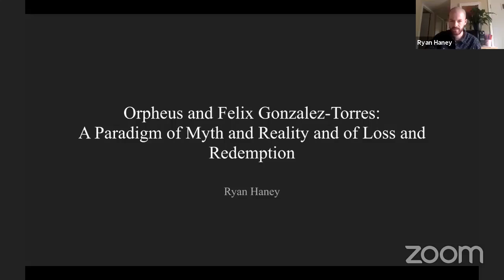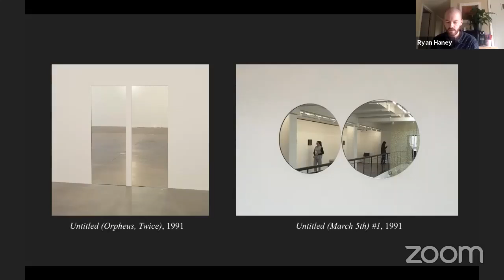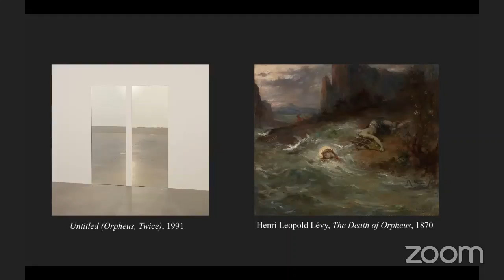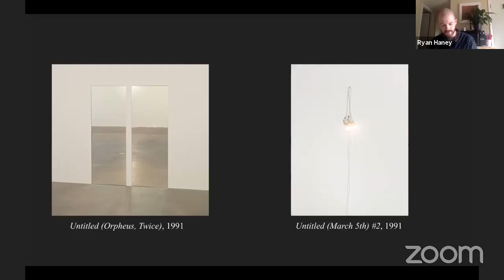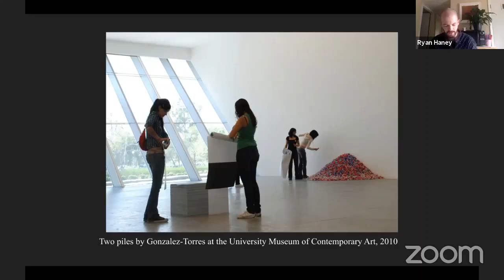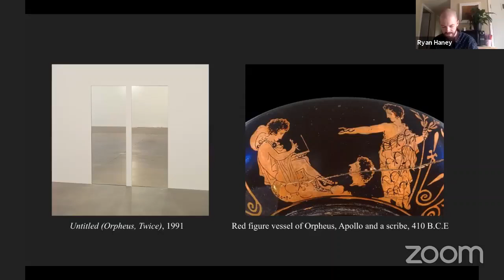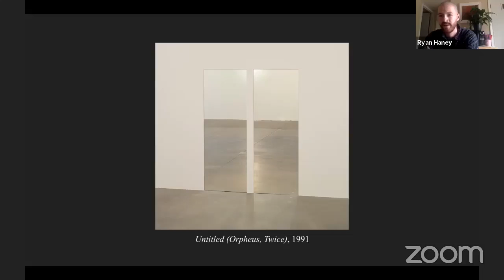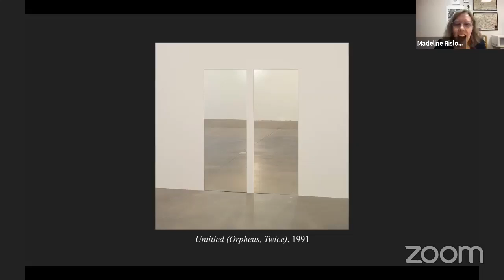Ryan Haney presents “Orpheaus and Félix González-Torres: A Paradigm of Loss and Redemption”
Ryan Haney presents his paper “Orpheaus and Félix González-Torres: A Paradigm of Loss and Redemption” at the 5th annual Undergraduate Art History Symposium on April 17, 2021. The annual Symposium event is hosted by the Albrecht-Kemper Museum of Art in collaboration with Missouri Western State University in St. Joseph, Missouri. Haney is a senior at the Kansas City Art Institute.

Abstract: “Orpheus and Félix González-Torres: A Paradigm of Loss and Redemption” discusses the power of meaningful objects. Using Félix González-Torres’s “Untitled (Orpheus, Twice)” as a starting point, the essay draws comparisons between the contemporary artist and the mythical poet: their analogous quests for their lost partners, as well as their roles within artistic discourse, are discussed. Furthermore, the paper dissects the subversive quality of González-Torres’s work, such as how it interacts with heteronormative structures and literary traditions.

About AKMA: A work of art itself, the Albrecht-Kemper Museum of Art houses one of the finest collections of American Art from the Colonial period to the present.  The former William Albrecht home provides the perfect backdrop for works by artist including Mary Cassatt, Thomas Hart Benton, Gilbert Stuart and Jaune Quick-To-See Smith.  A wide variety of special programs complement the museum’s collection, including temporary exhibitions, art classes, gallery talks, and special events. More information can be found at Albrecht-Kemper.org